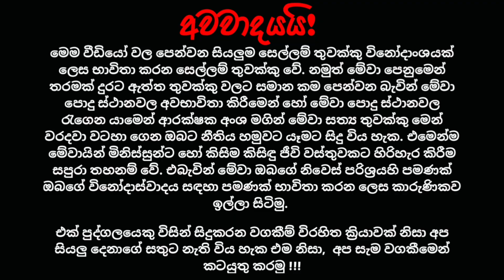XM1014 Benelli M4 | Toy Gun Reviews | Captain Guard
~ Captain Guard Toy Gun Reviews ~

This video is a full review of XM1014 Benelli M4 Super 90 gel gel blaster shotgun. This Gun is amazing & more realistic. It is good for kids & adults for target practicing.

Price : Rs 21,500/= (මිල වෙනස් විය හැකියි)

Other Links

For all the bb toy gun purchases Visit OneClick.lk, the Best Toy BB gun Shop in Sri Lanka

To buy a gel blaster toy gun in Sri Lanka Visit Gel Blasters Lanka the Best Gel Blaster Toy Gun Shop in Sri Lanka

Good News for Toy Gun Lovers!

Toy Guns වලට ආස කරන ඔයාලා හැමෝටම, Toy Guns ගැන Updates ආපු ගමන් දැනගන්න දැනුම බෙදා ගන්න Facebook/WhatsApp/Telegram යන තුනෙන්ම group තුනක්. කැමති අය පහල ලින්ක් වලින් Add වෙන්න. Firearms හෝ වෙන කිසිම දෙයක් Promote කරන එක තහනම්.

Captain Guard.